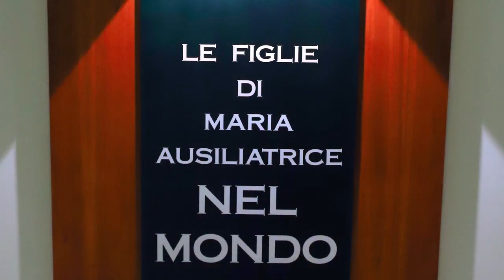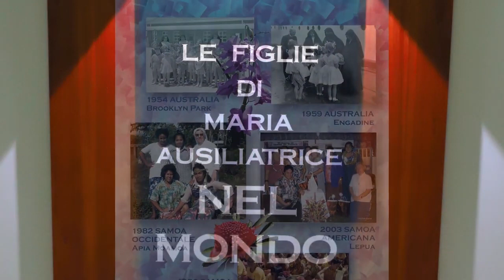2° anno di preparazione al 150° di Fondazione dell'Istituto FMA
Compartimos con ustedes los augurios de nuestra Madre General en esta Fiesta del Instituto.